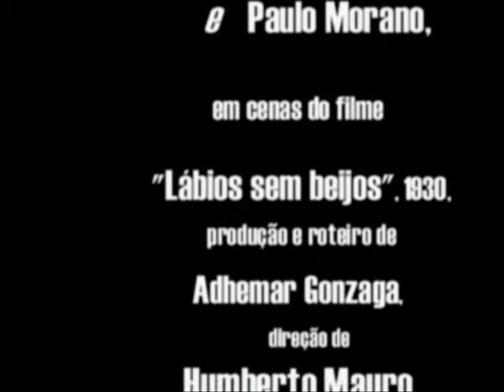LELITA ROSA,1930. Canta Jorge Fernandes,1938,"Moreninha" (de Georgina Erismann)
Informações:
Imagens: excertos de cenas do filme brasileiro "Lábios sem beijos", 1930, produção e roteiro de Adhemar Gonzaga,direção de Humberto Mauro, primeiro filme realizado nos estúdios da Cinédia, em São Cristóvão,Rio de Janeiro. No elenco :Lelita Rosa, Paulo Morano, Didi Vianna, Gina Cavalieri, Tamar Moema, Augusta Guimarães, Alfredo Rosário, Décio Murilo, Máximo Serrano, Adhemar Gonzaga, Humberto Mauro, Leda Lea, Renato de Oliveira, Carmem Violeta, Carlos Eugenio, Luiz Gonzaga Martins. No clip,destaque para a atriz paulista Lelita Rosa,musa da Cinédia, ator Paulo Morano e cenas do Rio de Janeiro antigo.
Áudio: música "Moreninha", composição da musicista, pianista e poetisa brasileira,natural de Feira de Santana, Georgina Erismann (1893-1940), interpretação do cantor carioca Jorge Fernandes (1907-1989), gravadora Columbia,lado B,78rpm,ano de 1938. Áudio final:excerto da música "Naquele Tempo", composição de Pixinguinha e Benedito Lacerda, interpretação de Mário Sève (saxofone soprano) e Marcelo Fagerlande (cravo) , gravação 1998, Núcleo Contemporâneo. Acervo: Rádio Educativa Mensagem (radiosantos) (REM).